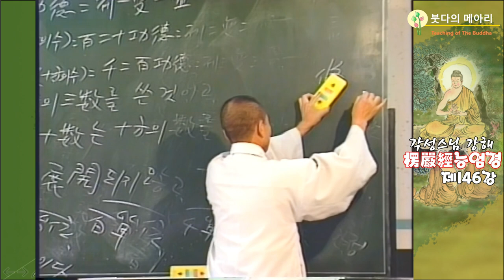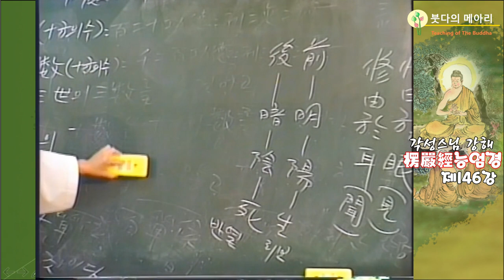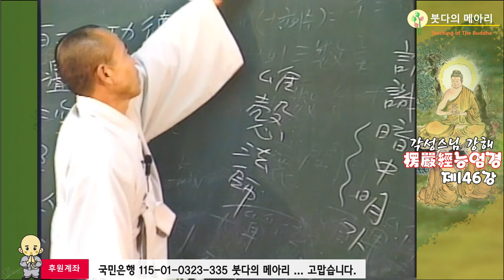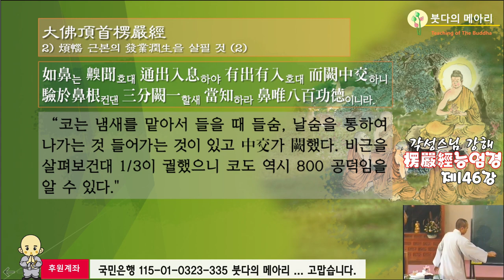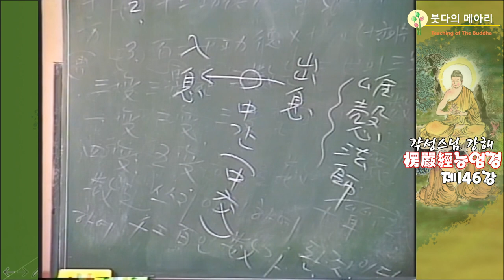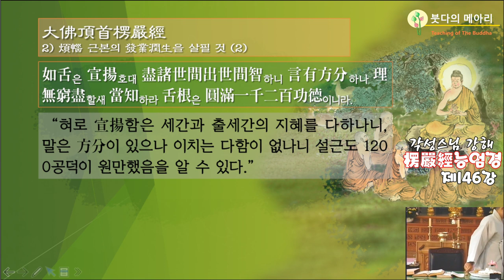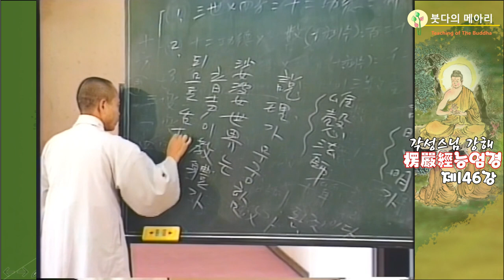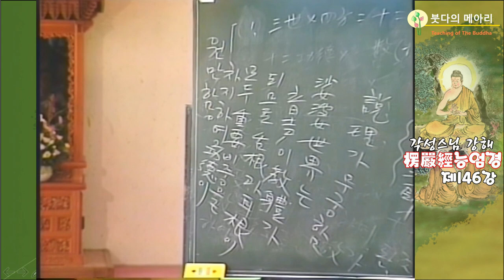각성스님 강해_능엄경 제146강 / 귀는 두루 들어서 시방에 귀실함이 없다.